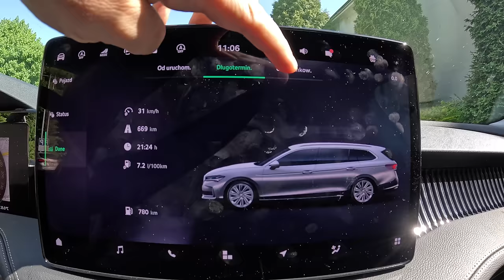NEW Skoda Superb Laurin & Klement 4x4 2024 [2.0 TDI 193hp] |0-100| POV Test Drive #2043 Joe Black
👉  Car: Skoda Superb Combi Laurin & Klement 4x4 2.0 TDI 193hp 2024

0:00 Intro
0:09 Walk-around and interior
2:30 Casual driving
5:00 Tunnel
5:45 City drive
10:00 Bumpy road
11:25 Highway
12:54 Casual driving
15:17 Acceleration
15:39 Casual driving
26:42 Engine view
27:34 Fuel Consumption

Engine: 2.0L Diesel 4-cylinders
Displacement (cc): 1968
Power: 142 kW/193 hp
Torque: 400 Nm
Transmission: 7-speed automatic DSG
Traction:  AWD (All-Wheel Drive)

Acceleration (0–100 km/h): 7,6 s.

Fuel Tank Capacity: 66L
Total Range: 877 km
Cargo Space: 690 Liter
Model: 2024
Date of Production : 2023-
Place of production: 🇸🇰 Bratysława

Driver: Joe Black
Video: GoPro Hero 12 Black
Edit: MacBook Pro / Final cut Pro X